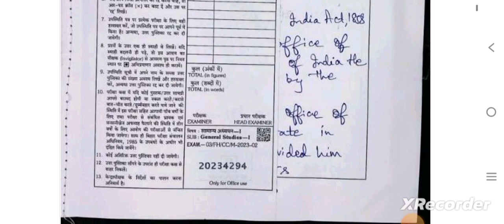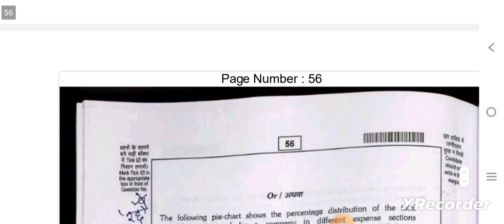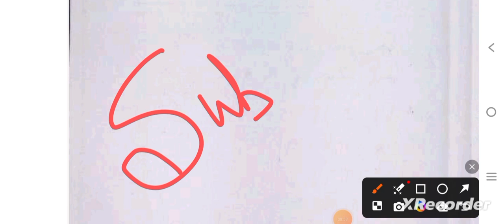BPSC MAINS TOPPERS COPY